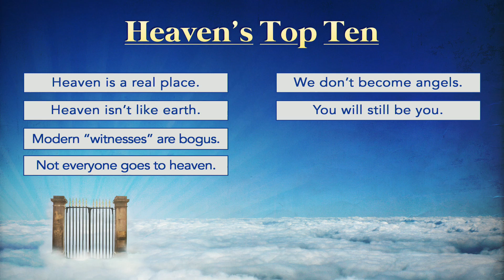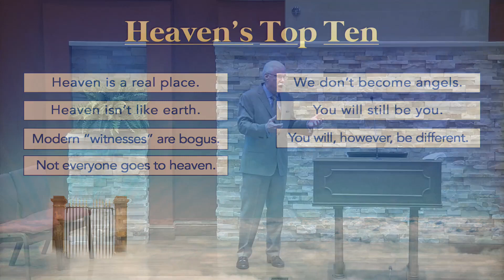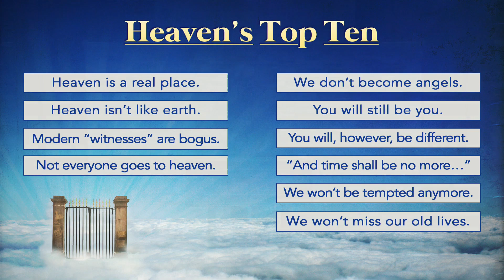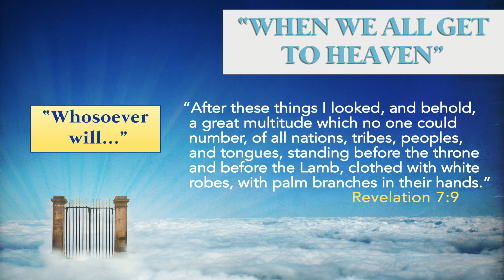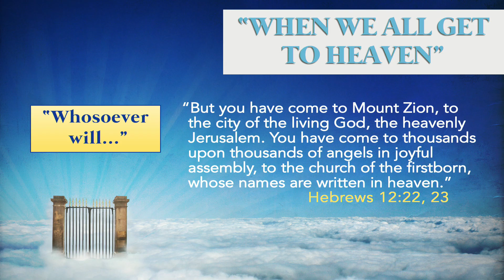2021-07-04 Heaven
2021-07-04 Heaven